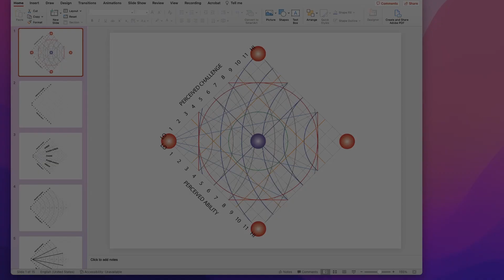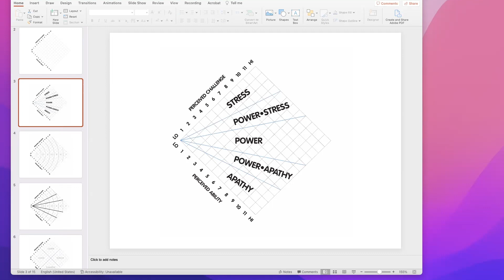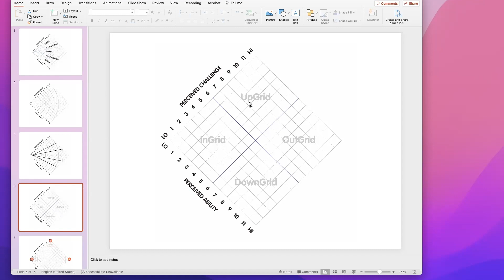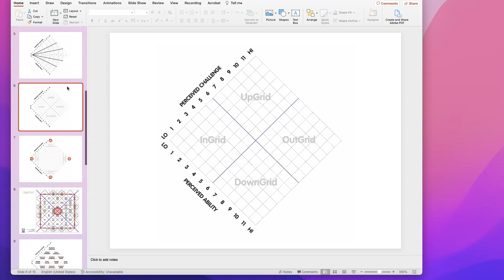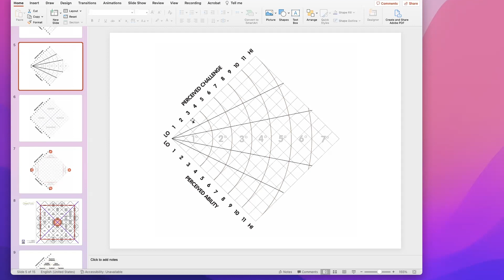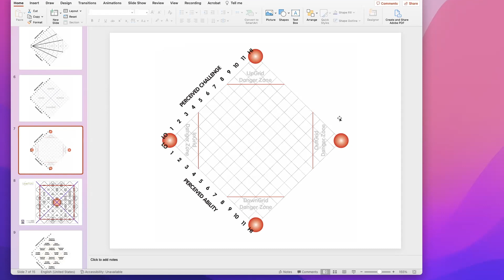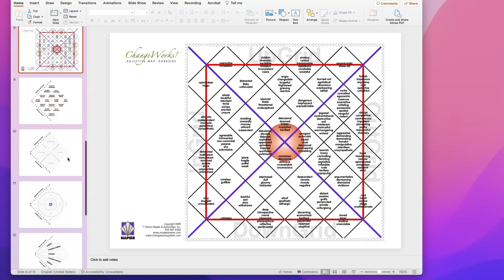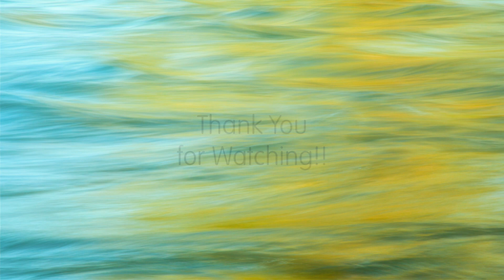OOTS Coaching 13 YuTu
In this session T Falcon Napier discusses various theories and models related to human behavior and personality. The topics covered include Yerkes-Dodson law which relates arousal and performance, personality typing systems like Myers-Briggs and their mapping to a ‘ChangeGrid®, the concept of a ‘gross pattern interrupt’ in altering personality, sociopathic behavior and its relation to the ‘outgrid danger zone’ in the ChangeGrid. Several anecdotes and examples are provided to illustrate these concepts.